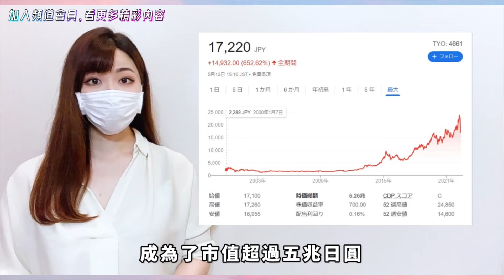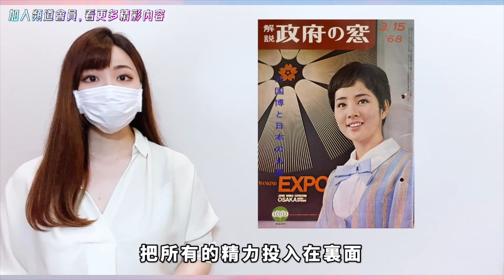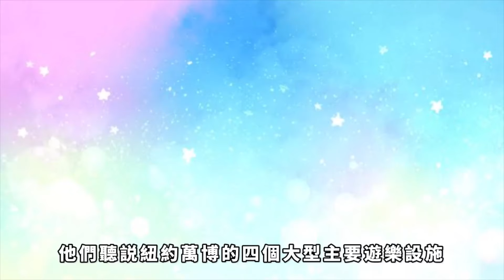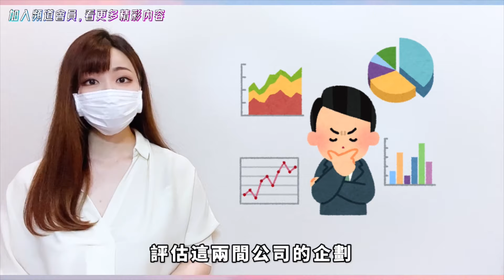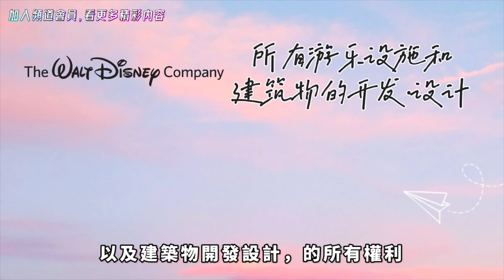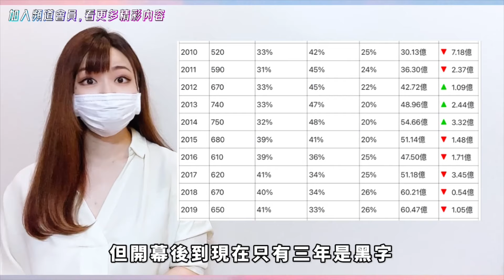東京迪士尼根本不是迪士尼公司在經營？東京迪士尼是迪士尼史上最大失敗？你買的門票有幾成進到了迪士尼口袋？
【👀⭐】一直以來，她講Channel都堅持著頻道內容的獨創性和情報飽和度，期許能提供給大家其他地方沒有的資訊，並且希望大家看完我的影片，會覺得很有收穫。 但這樣就陷入了一個泥沼，客層很受限，影片也很難被推廣😢

如果你喜歡她講頻道的走向，請加入頻道會員，支持她講一直講下去💪 特典內容包含她講私下的照片，限定影片，編輯後記。詳情請看以下網址：

★我的其他精選影片★

●我在日本遇到的奇葩歐吉桑。摸魚可以摸到什麼境界？擺爛也可以爽拿高薪？

●Pentel文具被敵對併購！Kokuyo砸鈔票在股東臉上，高壓態度堪比半澤直樹2？

●毛骨悚然撞鬼經驗！我自己的日本京都住宿親身靈異體驗，超驚悚的遇鬼怪談故事…

●把握3件生活小事！日台交往・結婚，經營愛情婚姻中該注意的小事與文化差異

【關於”她講Channel”的影片】
●因為我從查資料・拍攝編輯都是自己一個人在工作之餘的時間做，
加上通常我是閱讀資料之後，先在心中理解・消化之後再給大家做說明，
那有可能我的理解或用語並不是百分之百正確，影片的內容就會有一些出錯的地方。
還請大家見諒，如果有覺得怪怪的地方歡迎大家一起討論喔！謝謝(^^)

●我的影片裡面使用的資料或是截圖皆是從網路轉載，版權皆屬於原創媒體方。
It will be removed if requested by contacting the ”她講Channel”.